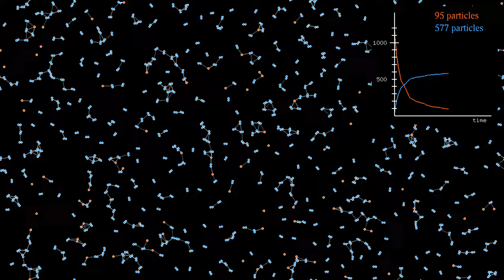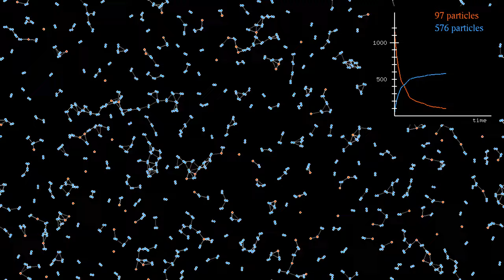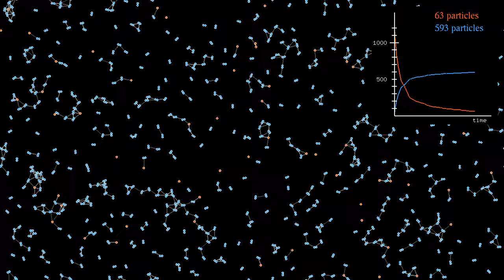The chemical reaction A + A → B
I have been wanting to simulate some chemical reactions for a while. Actually, videos such as (particles with Rock-Paper-Scissors dynamics) can be seen as special examples of chemical reactions, which are already quite complicated.
Here we start with one of the most basic reactions. In the chemical reaction "A + A → B", there are two types of molecules: type A, shown here in red, and type B, shown in blue. Whenever two molecules of type A come close enough, they have a certain probability of forming a molecule of type B.
In this simulation, there are initially 1249 particles of type A, and no molecules of type B. The molecules interact via a Lennard-Jones potential. When two A molecules are closer than a given distance, they have a fixed probability by time step to form a B molecule. The mass of a B molecule is twice the mass of an A molecule, and its velocity after a reaction is chosen in accordance with conservation of momentum. The interaction radius and probability can be used to tune the reaction speed.
Reactions are highlighted by a small disc that quickly fades. To guide the eye, a line is drawn between molecules when they are closer than a given distance (the reaction distance is smaller, however). The graph at the top right shows the number of molecules of each type as a function of time.
The theory of chemical kinetics predicts that the number of A molecules should decrease hyperbolically (like a/(b+t) for some constants a and b), while the number of B molecules increases accordingly. This is however only true for very large numbers of molecules, as a consequence of the law of large numbers. Since the number of molecules in this simulation is quite small, there are noticeable deviations from a hyperbola.
Time lapse: 0:00
Slow motion: 1:01